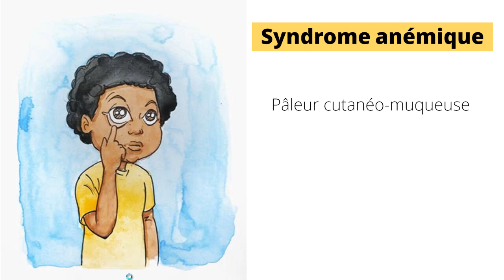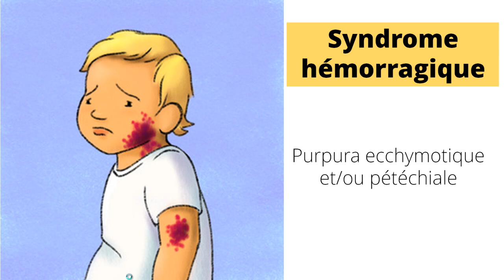LE SYNDROME D'INSUFFISANCE MÉDULLAIRE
En moins de 5 minutes, vous pouvez apprendre pleins de détails intéressants concernant l'insuffisance médullaire  et ceci va vous aider dans vos études ainsi que dans votre carrière.